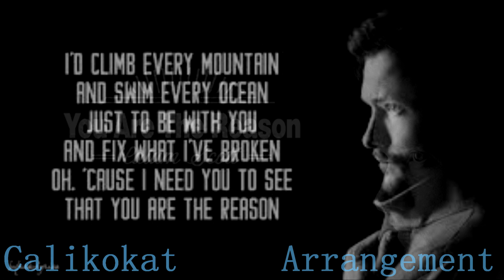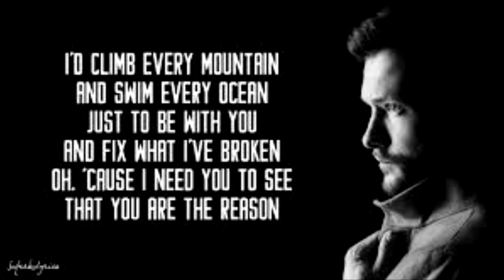You Are The Reason - Calum Scott - Piano